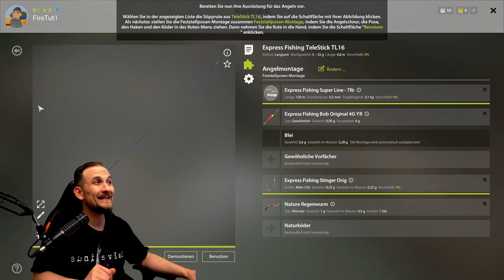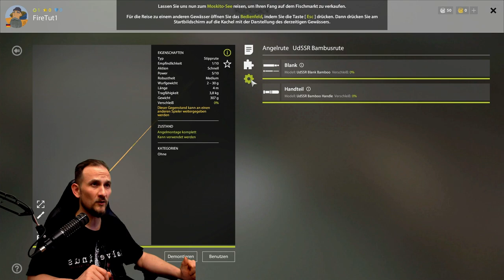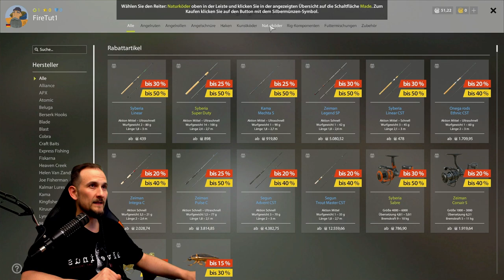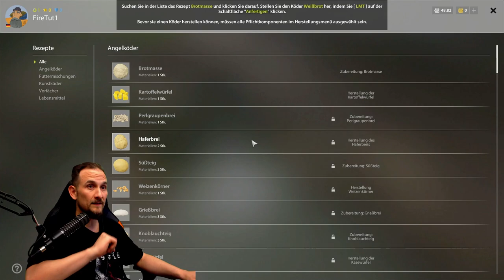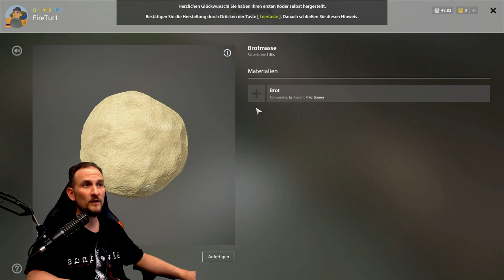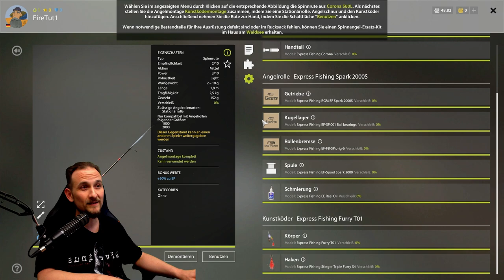Russian Fishing 4 - 2022/23 Tutorial - #1 Start ins Game, Anfängerguide, Startertutorial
Hier findest Du regelmäßig neue Tips und Tricks zu Deinem Lieblings Game. Zu Russian Fishing 4 oder gerne auch nur RF4 genannt findest Du auf diesem Kanal viele Tutorials. Wie startet man in RF4? 2022 Tutorial Anfänger Guide für Grundangeln in Russian Fishing 4 Oder eine Tutorial Serie und Guides zum Spinning in Russian Fishing 4. Zu vielen weiteren Simulations Games gib es immer mal kleine Video Serien die ich auch Live auf Twicht spiele. Hier findest Du ausführliche Erklärungen. Aber auch Fails und Wins aus dem Stream! Petri zusammen

▬▬ Meine Games ▬▬▬▬▬▬▬▬▬▬▬▬▬▬▬▬▬▬▬▬▬

▬▬ Mein Equipment ▬▬▬▬▬▬▬▬▬▬▬▬▬▬▬▬▬▬▬▬